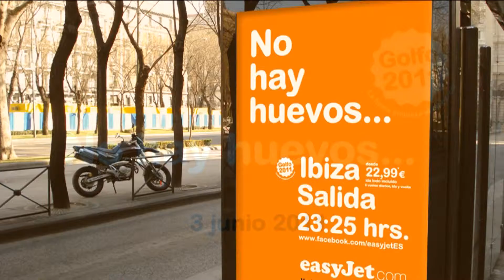D6 EASYJET "Golfo"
Acción de Street Marketing para Easyjet donde se regala un viaje gratis a Ibiza... si te atreves!